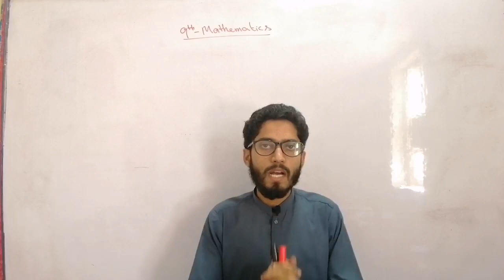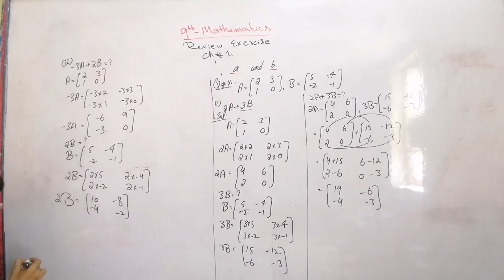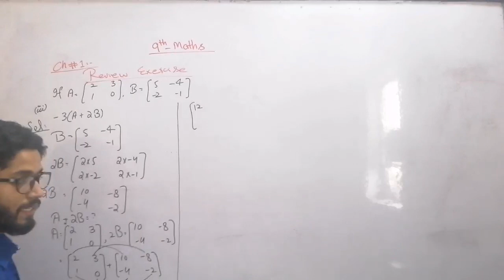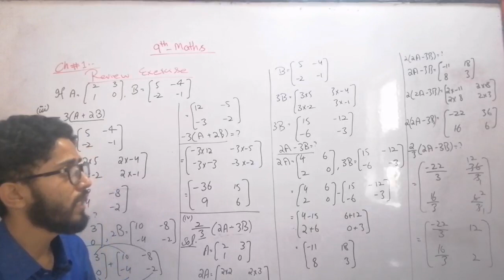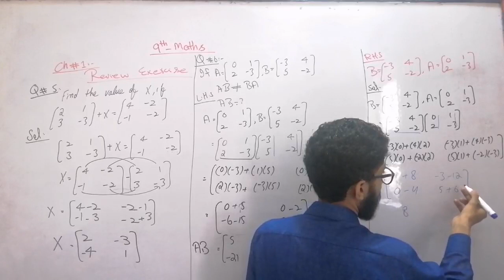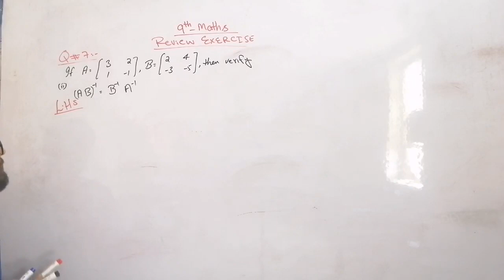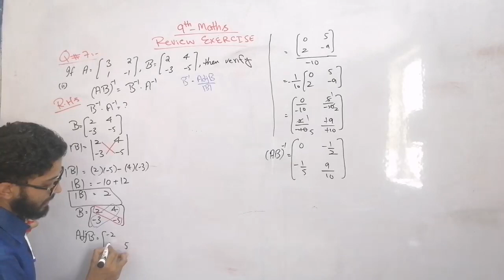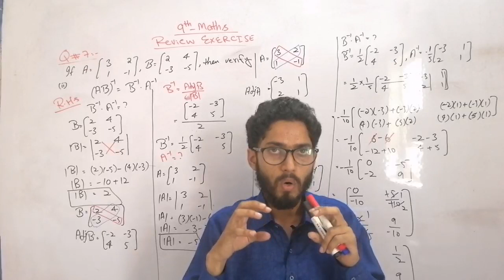9th Maths|Chapter no.1|Matrices and Determinant|Review Exercise|Sir Kabir Ali|Online Teacher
Maths videos all links
Online Teacher.com has brought to you Lecture of Kabir Ali Saeed on "9th Class Mathematics Chapter 1 Matrices Mathematics.
This lecture is specially recorded for students of 9th class, 9th class from all Punjab Boards and is based on the current curriculum of study for English book. All these lectures are conducted in Urdu/English medium to facilitate Pakistani students.